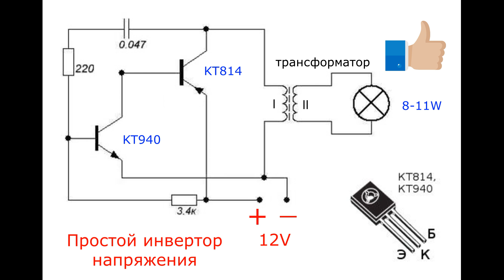Простые электронные схемы. Это для вас!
Простой самодельный инвертор напряжения 12-220В на двух транзисторах.
Данная конструкция простого инвертора напряжения доступна к изготовлению всем радиолюбителям и начинающим. Преимущества данной конструкции очевидны: простота изготовления и надежность в работе.

В качестве трансформатора, использовать ферритовые чашки с размерами: диаметр - 35 мм, высота - 20мм.
Сперва мотается первичная обмотка, она содержит 14 витков провода диаметром 0,5 мм, после намотки ее нужно обернуть изолентой в один слой. Вторичная обмотка трансформатора мотается проводом диаметром 0.2мм и содержит 220 витков, поверх ее также обматываем изолентой в один слой.